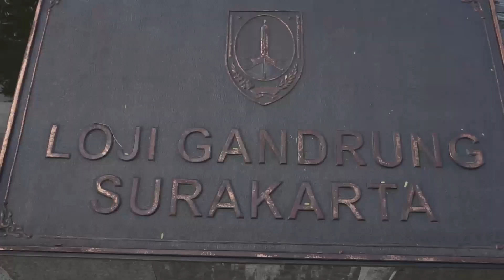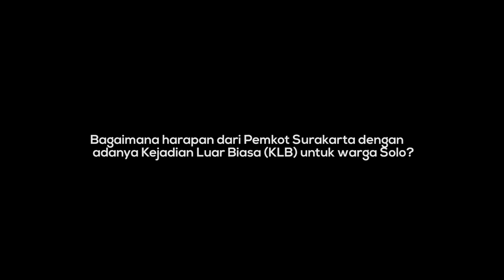DO MANUTO - FX Hadi Rudyatmo Lawan CORONA